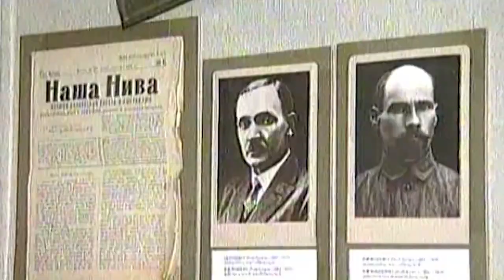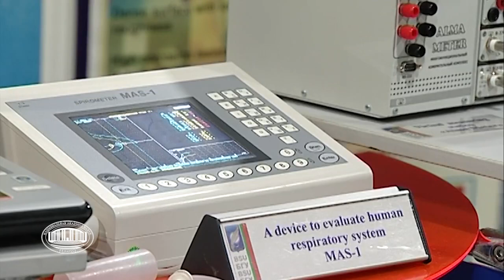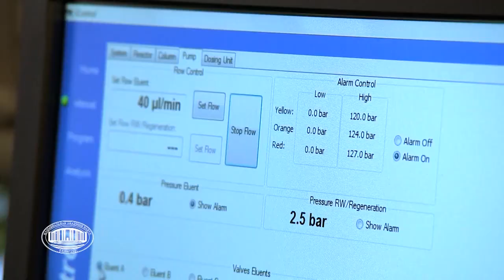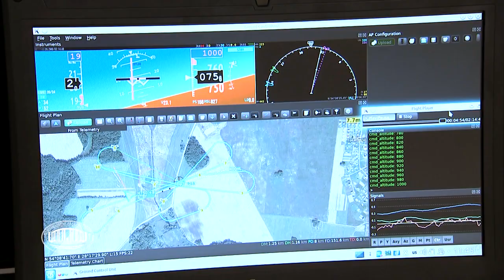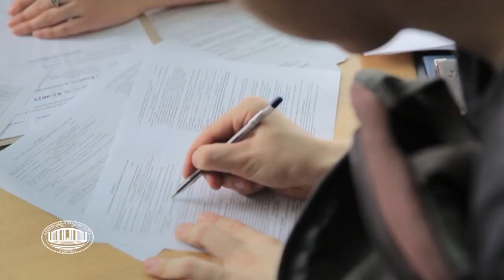Graduate School of the National Academy of science of Belarus